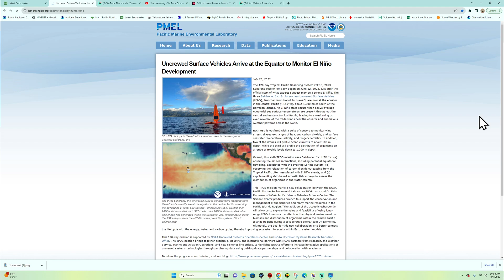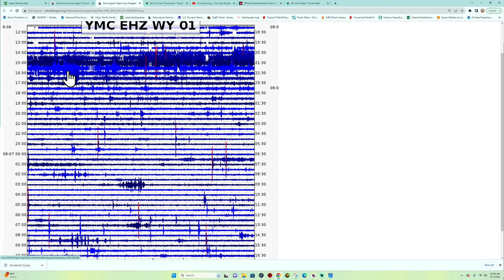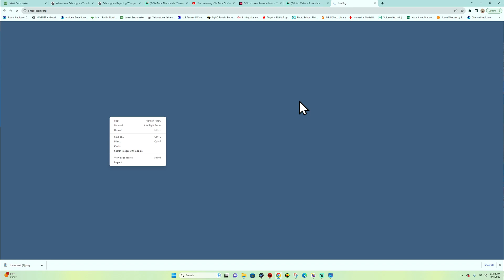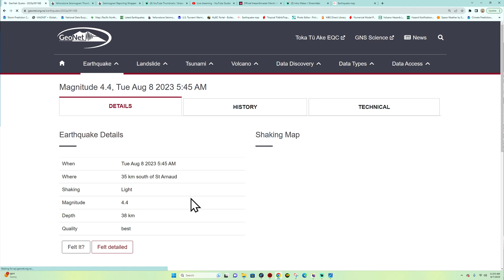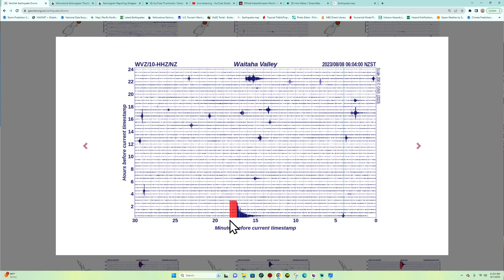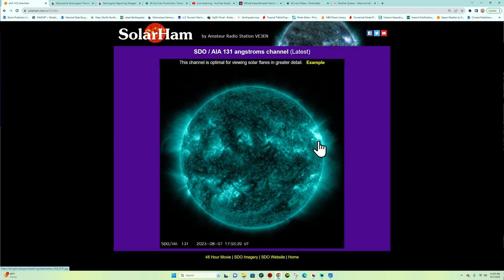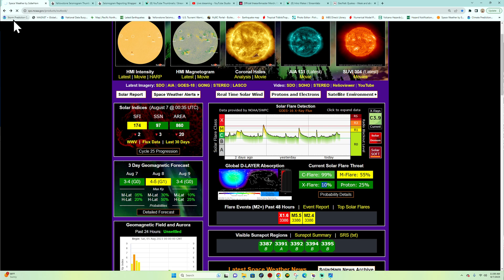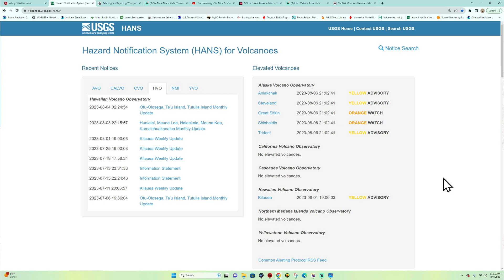Severe Weather Potential today.. 4.4 EQ New Zealand. Monday Earthquake update 8/7/2023